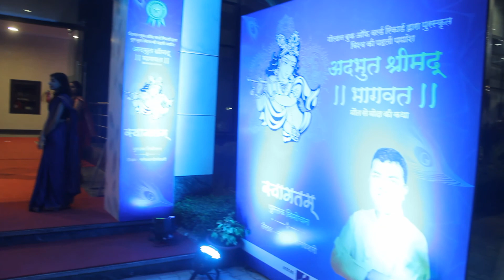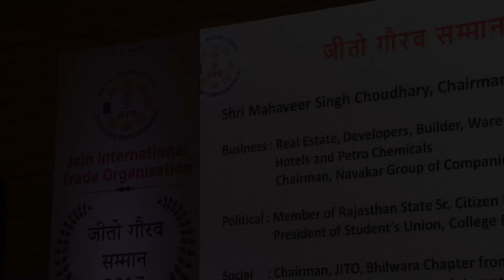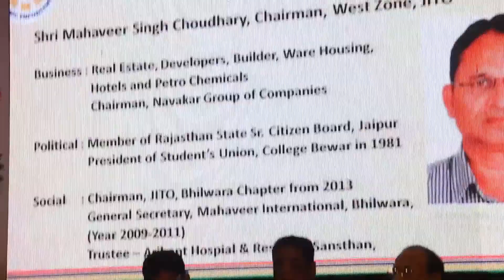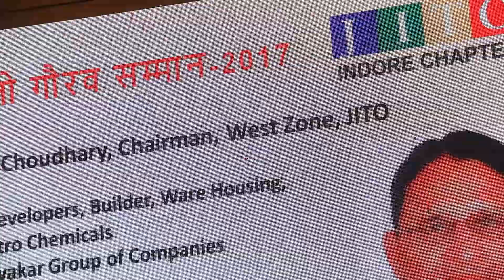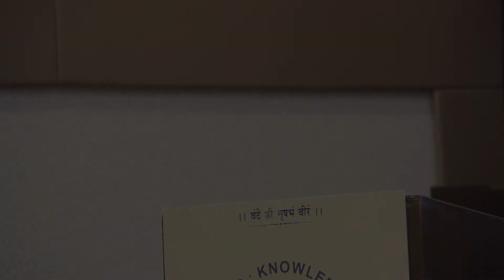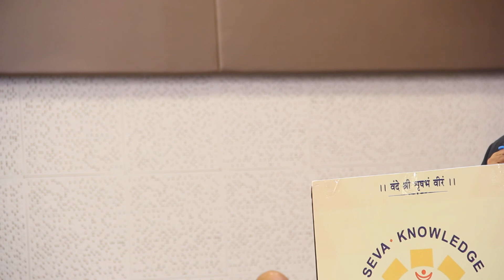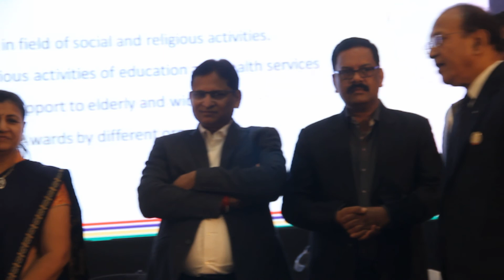YOGENDRA SINGH KIMTEE 9302103298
MUSICAL TAMBOLA /JITO AWARD